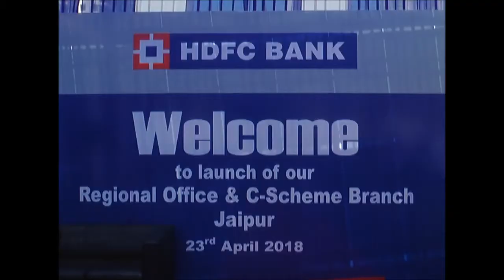HDFC BANK का जयपुर में क्षेत्रीय कार्यालय शुरू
देश भर में HDFC बैंक लगातार बैकिंग क्षेत्र में आगे बढ़ता जा रहा है... HDFC बैक ने अपना विस्तार करते हुए सोमवार को जयपुर में अपने क्षेत्रीय कार्यालय का उद्घाटन किया... जिसके बाद HDFC बैंक के अब देश भर में 14 क्षेत्रीय कार्यालय हो गए हैं... क्षेत्रीय कार्यालय के उद्घाटन समारोह में केजीके ग्रुप के चेयरमैन नवरतन कोठारी सहित कई गणमान्य लोग मौजूद रहे... आपको बता दें कि प्रदेश में HDFC बैंक की 1 सौ 76 शाखाएं और 3 सौ 40 एटीएम काम कर रहे हैं... साथ ही HDFC बैंक के पास देश के 2 हजार 6 सौ 91 शहरों में 4 हजार 7 सौ 87 शाखांए और 12 हजार 6 सौ 35 एटीएम हैं.